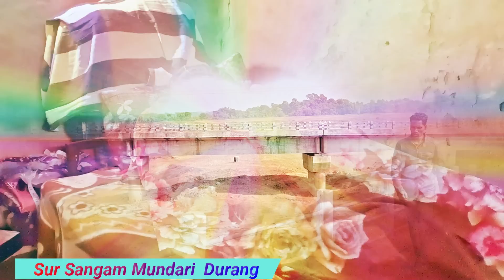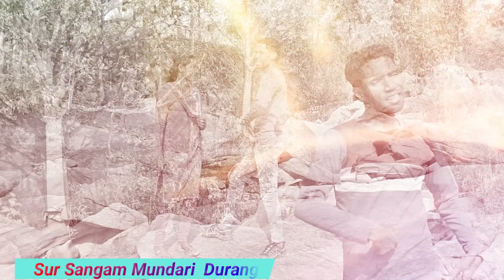थला निंदा बेड़ा रे हेड़ेमन दुड़ूम रे..../Mundari Video Song William Dodray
Mundari Bhajan song 2022#williamdodray mundari mundarisong.2022# Mundari Video song/mundari Bhajan song

 # William Dodray song
New mundari Song
# Singer William Dodray
mundari song